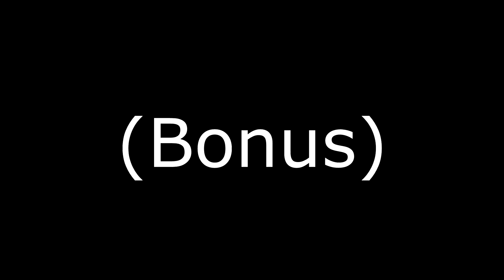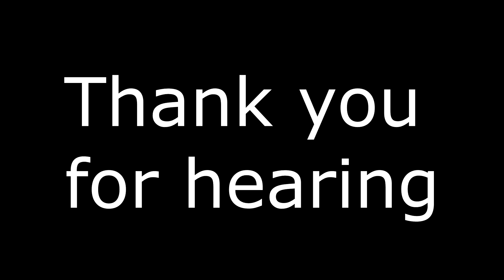(Full Album) Exhekar Tales II: The Ancient Treasure & The Gluttonous Witch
The full album of Exhekar Tales OST II: The Ancient Treasure & The Gluttonous Witch.
The story goes about a group of explorers that go to mysterious ruins. In their journey, they meet a little Tzana (fairy if you want a simpler name), run from monsters, have dinner with a prince, fight dragons and machines and finally, they see what they should never have seen, getting the attention of obscure things.

Timestamp:
00:00 00.Exhekar Main Theme II
00:42 01.A Normal Day
04:29 02.Sofry
06:27 03.Guard Captain
08:08 04.The Walking Calamity
10:59 05.Cat Thief
12:37 06.Shy Girl
13:39 07.Guard Post
15:32 08.Queen Of Slaves
17:14 09.Journey 2
19:07 10.Curious 3
20:43 11.Danger-Tzana
23:40 12.Lurking Monsters
26:22 13.Android
29:36 14.Grim March
30:57 15.Yagod, The Soldier
32:00 16.Dinner With The Prince
33:27 17.Curious 4
34:51 18.Intermission A
34:56 19.Intermission B
35:01 20.Memories Of A Distant Past
38:15 21.Devour The World
40:46 22.A Song In The Forest
43:18 23.The City Under The Roots
45:42 24.Dance Dance!
49:35 25.Mystery 2
51:28 26.Machine
53:07 27.Battle Under The Roots
56:59 28.Malevolent
59:04 29.Mystery 3
01:01:34 30.History Lesson
01:02:59 31.Aushtaridos
01:04:10 32.Drogury
01:06:26 33.Scorching Flames
01:08:00 34.Dragon Slayer
01:10:58 35.The Ruins
01:12:00 36.Code
01:13:22 37.Undead Army
01:16:21 38.Escape From Fate
01:19:52 39.Sentry
01:21:51 40.Tzana Squad-The Goddess
01:25:27 41.A Song In The Forest (Instrumental)